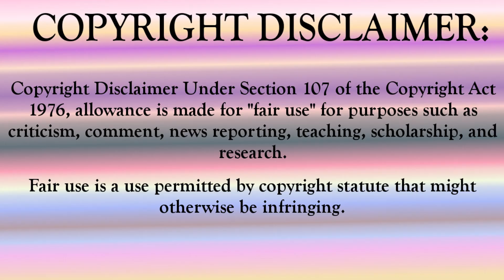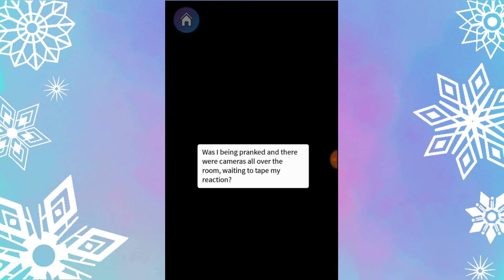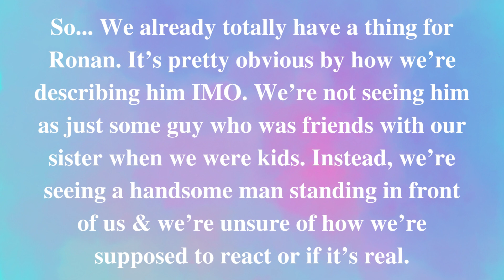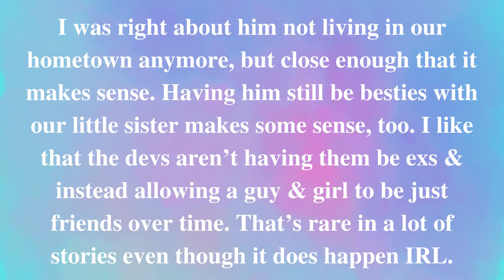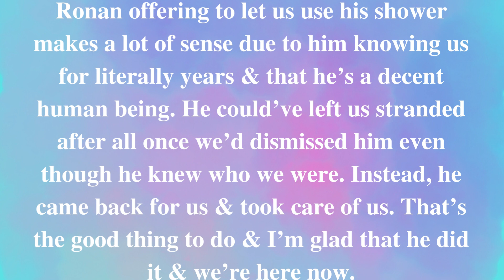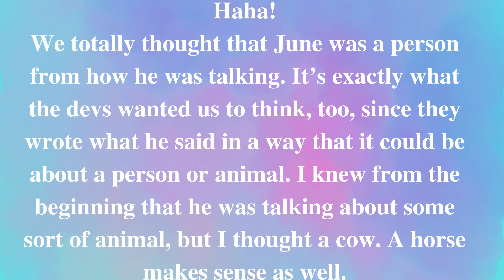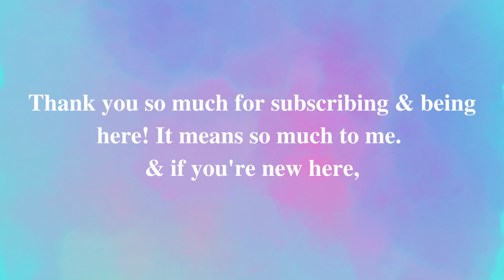(My Story) Coming Home For Christmas Ch.2 Do You Hear What I Hear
Hey Guys! We're starting the story talking with Ronan & explaining why we didn't recognize him. We're shocked to learn something sad regarding why he's living where he is, but happy that he's still friends with someone very close with us. We accept an offer from him & wonder about something our sister had told us when we were younger while revealing how we see him now. Later, we talk about what he's cooking & he shocks us with something he says. What will happen? Let's see together & discuss in the comments what we think at the end. Saph

NEXT chapter of a special pre-recorded book, Coming Home For Christmas coming Monday!

See you Wednesday for the eighth chapter of Choices' Kindred!